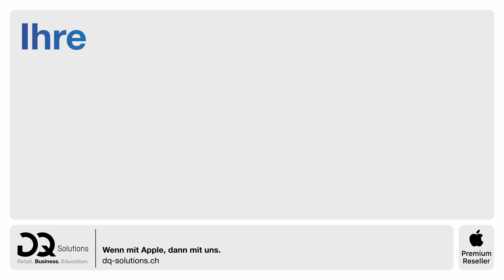DQ Pickup & Repair.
Durch unseren professionellen Abhol- und Reparatur-Service von Apple Geräten den Aufwand und Zeitverlust minimieren.